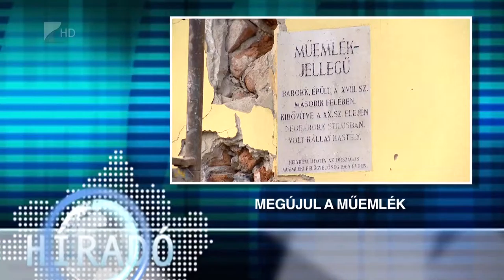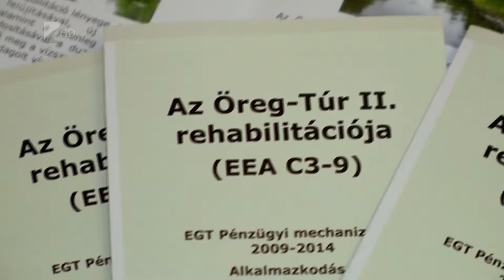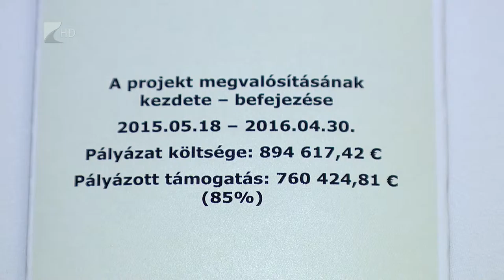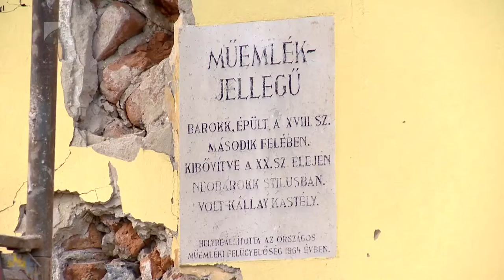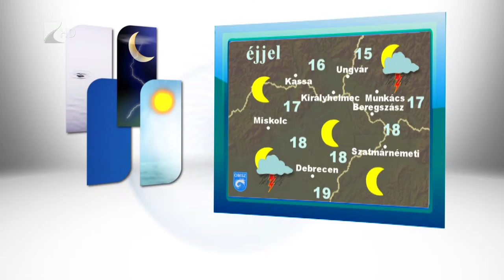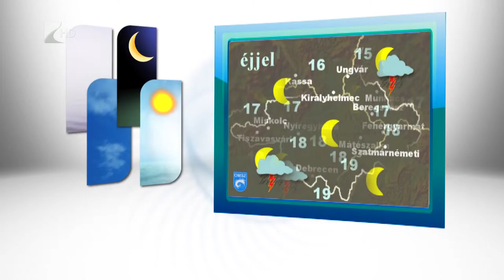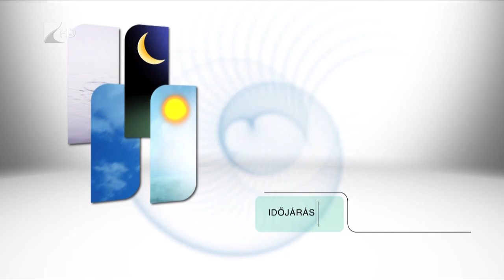Híradó 2015.07.17. - Kölcsey Tv